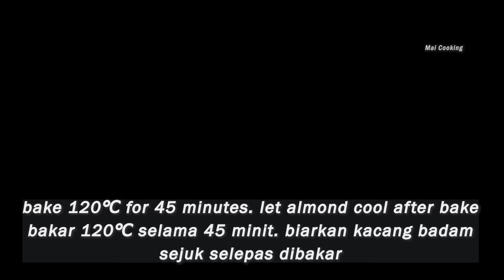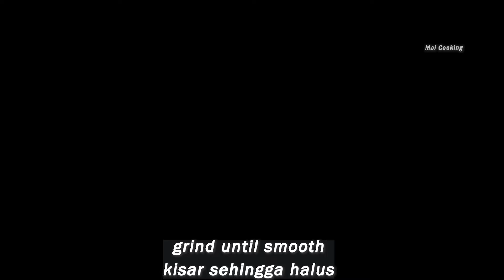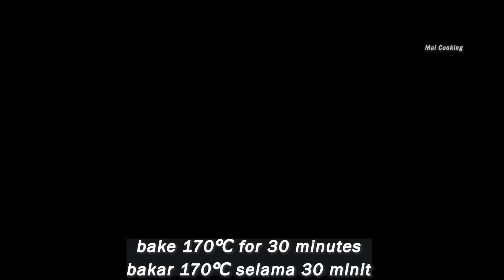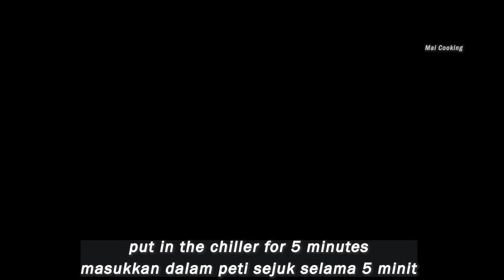Famous cookies that everyone is talking about! NO EGG super easy, CRUNCHY!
Making the cookies that everyone is talking about! NO EGG super easy and CRUNCHY!

enable subtilte according to your preference language ✅

225 g butter ~ 1 cup
100 g sugar ~ 1/2 cup
200 g of almonds
250 g wheat flour ~ 2 cups
60 g cornflakes ~ 2 cups before grinding
60 g corn flour ~ 1/2 cup
250 g milk chocolate
15 g cocoa butter ~ 1 tablespoon
250 g white chocolate
15 g cocoa butter ~ 1 tablespoon
1 tablespoon of pistachio paste